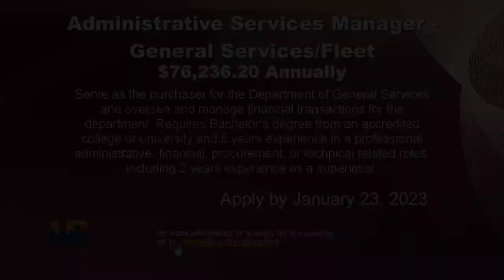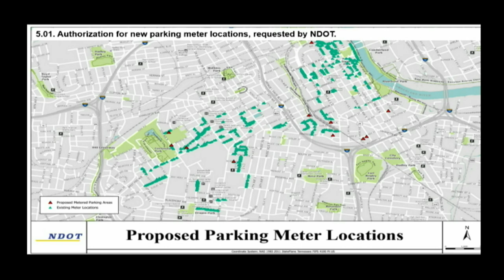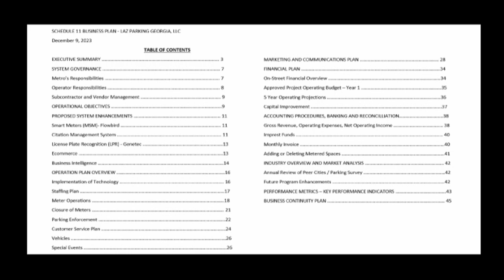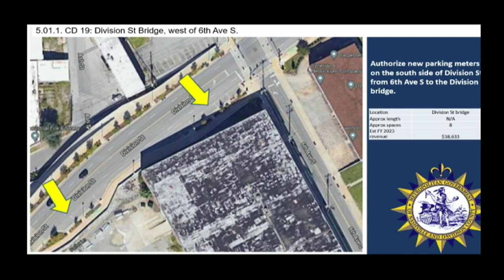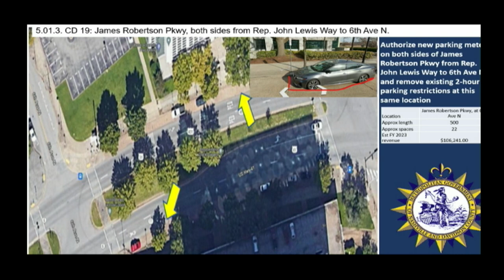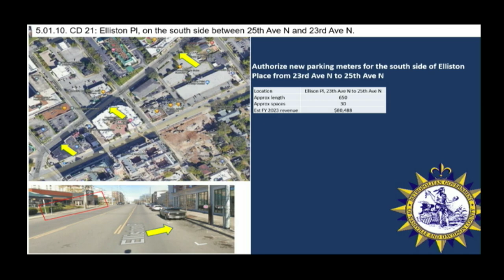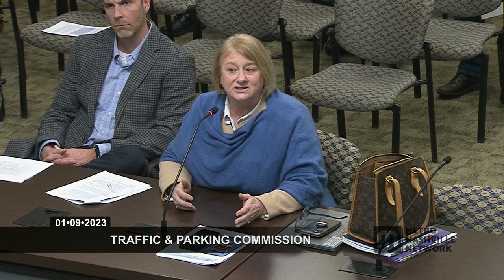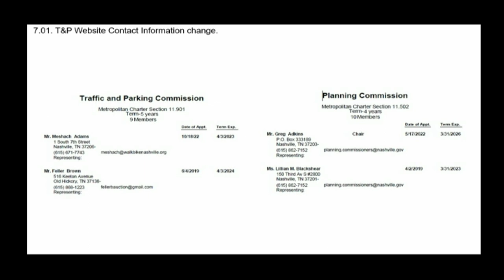01/09/23 Traffic and Parking Commission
Coverage of the Traffic & Parking Commission Meeting for the Government of Metropolitan Nashville  and Davidson County. Held in the Sonny West Meeting Room of the Howard Office Building on January 9, 2023